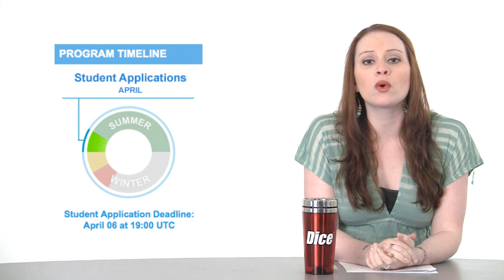Obama Backs Big Data, Citrix is Hiring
The president is calling for All Hands on Deck...for Big Data...Citrix Systems is hiring ...and Google's "Summer of Code" is on the way...All on this week's DiceTV Update.